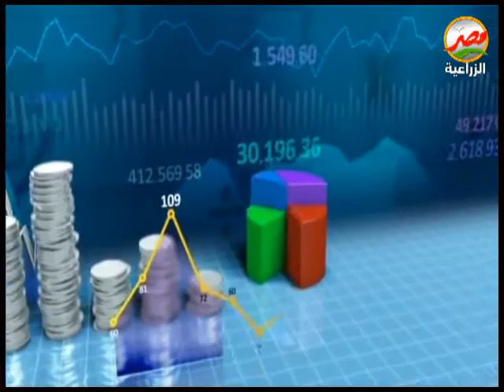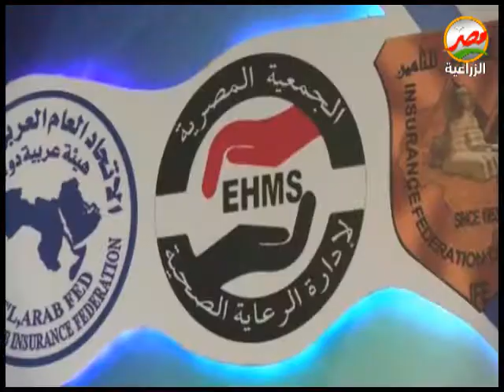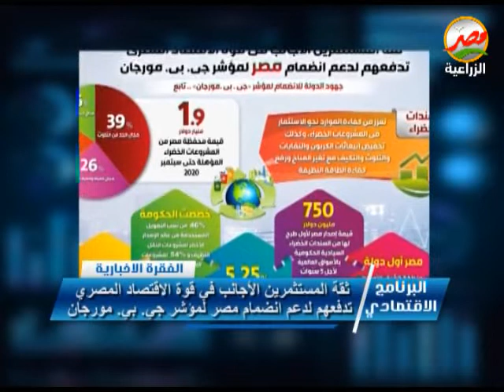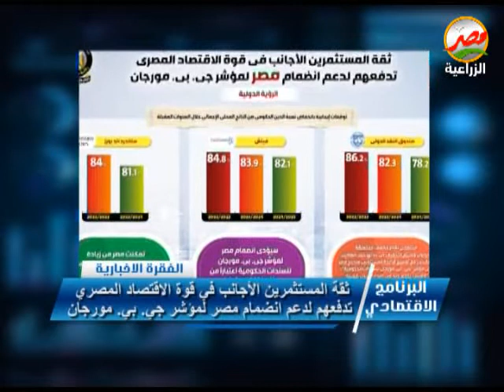الفقرة الاخبارية من البرنامج الاقتصادي تقديم شيماء موسى 3-2-2022